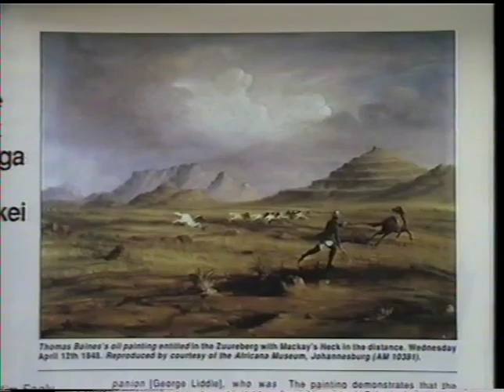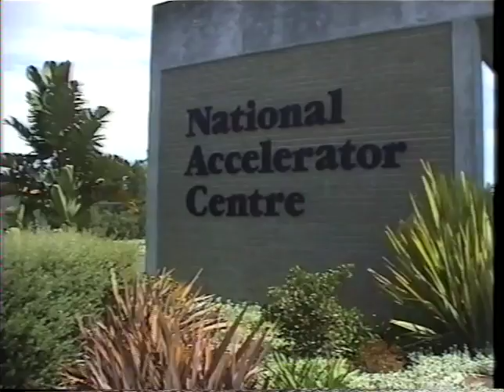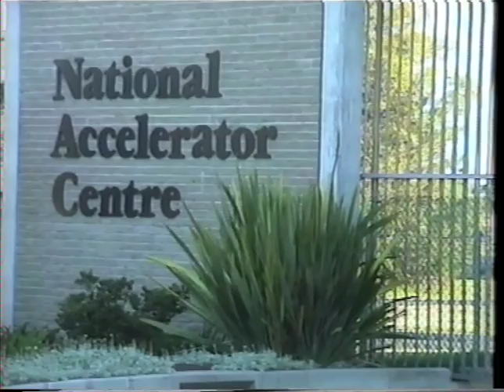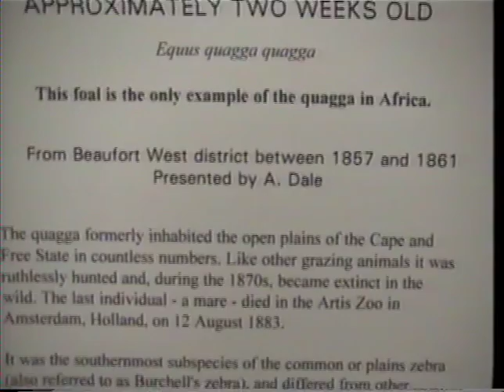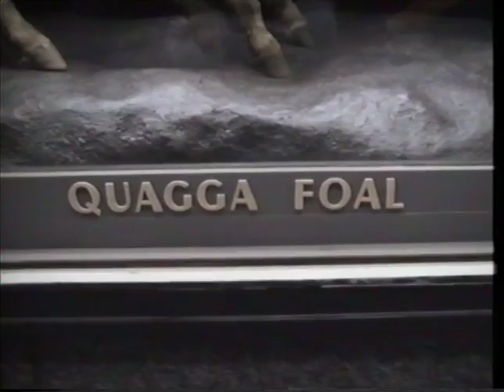QUAGGA NAT ACC CENTRE, MOVIE WORLD NOV 1997 INTV ERIC HARLEY & REINHOLD RAU ESPU 80,85,181